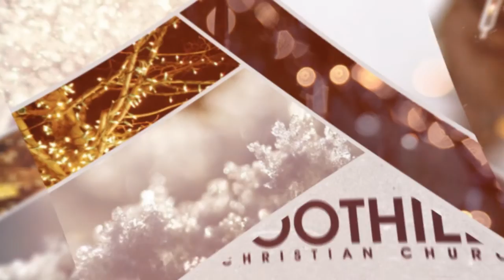Announcements | Feb 18-19